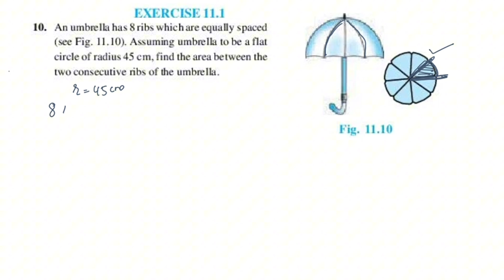Exercise 11.1 Q.no.10 CBSE Class 10 Maths Chapter 11 New Syllabus In Malayalam